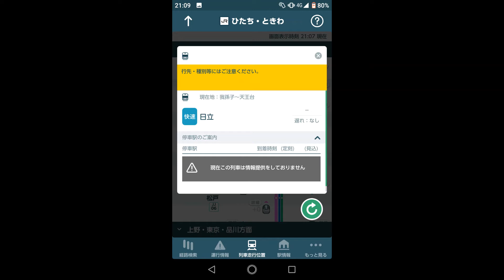【E653系国鉄色快速わくわく舞浜号】常磐線 JR東日本藤代駅通過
一人掛けグリーン車切符取れず無念の藤代駅撮影
E531系発着とE657系通過